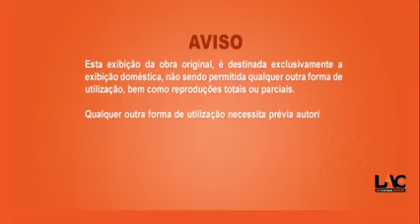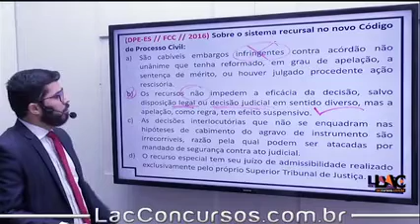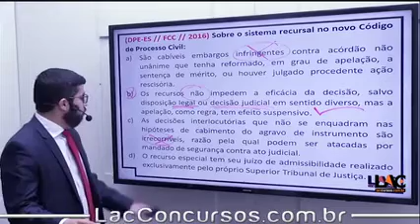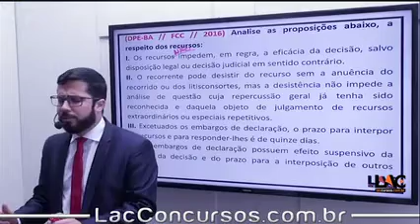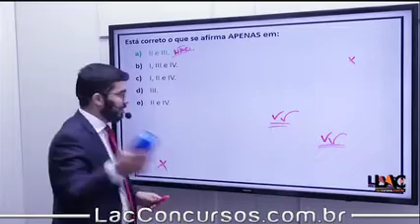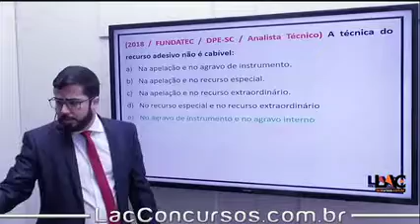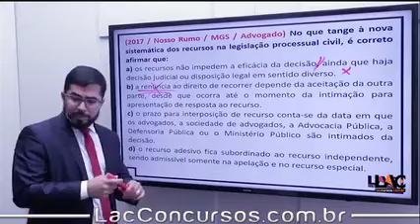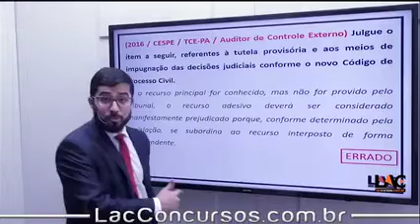9785 | Direito Processual Civil - Dos Recursos | Teoria Geral | Parte 5 | Arts. 994 – 1008 do NCPC